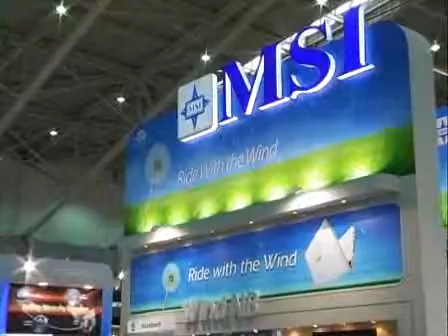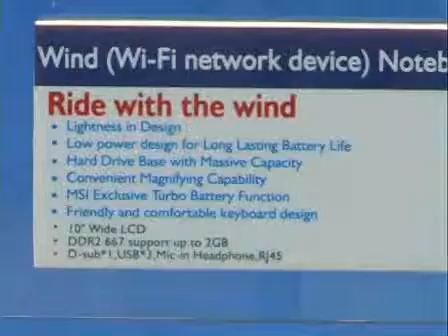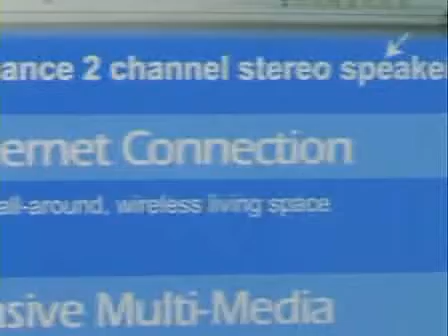Computex 2008: svelato MSI Wind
MSI presenta in via ufficiale il sistema portatile a basso costo avversario dell'EEE PC di Asustek